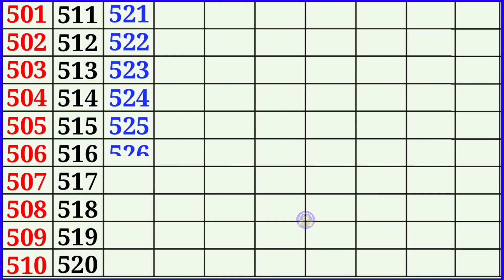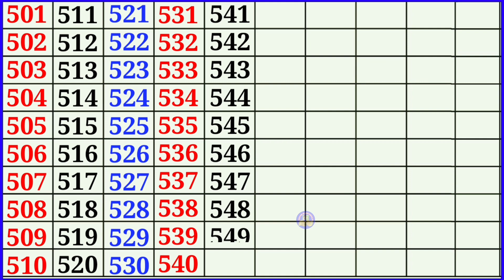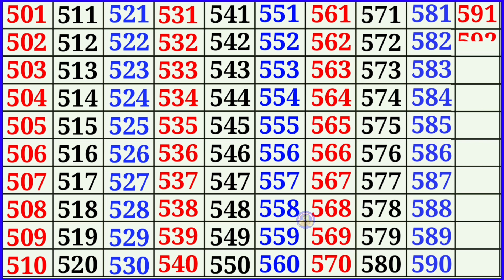counting video 501 to 600 in english. Ginti video.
Title - counting video 501 to 600 in English.